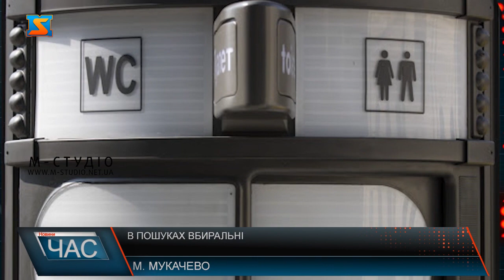Без громадських вбиралень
Місто процвітає та відбудовується,проте про одну маленьку деталь нібито забули – громадських вбиралень нема. В період локдауну ця тема стала ще більш актуальною,адже єдині доступні мукачівцям та гостям міста туалети знаходяться в кав’ярнях та ресторанах,а наразі вони зачинені.